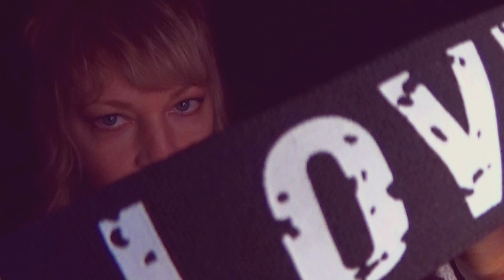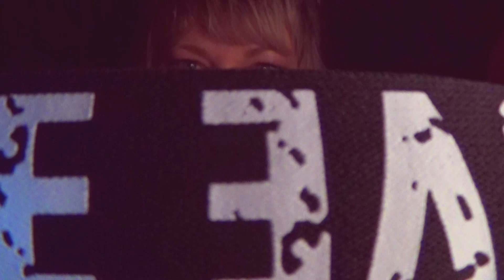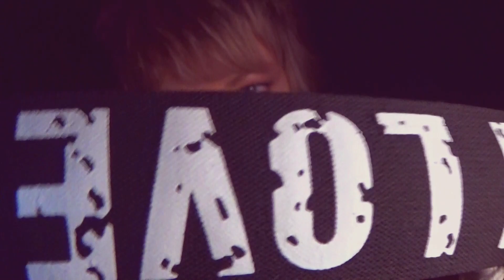ASMR ~ Measuring you with LOVE ❤️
Welcome! Get ready to be measured by Love itself!
Please oh please, let these affirmations warm up your heart! Take it all in, and believe it! Yes, you ARE loved, just the way you are!